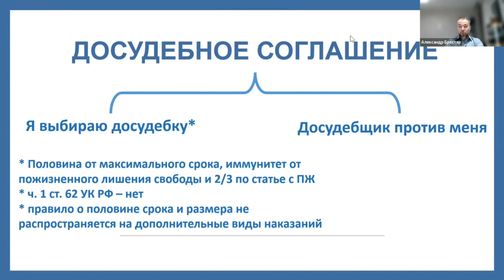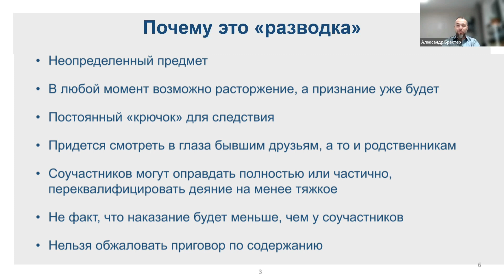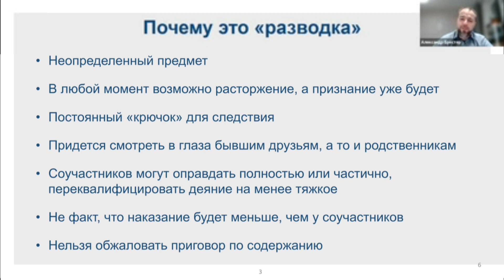Почему нельзя заключать досудебное соглашение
Досудебное соглашение — очень серьезная льгота. Например, Ваш подзащитный может получить не 20, а 10 лет.  Но выбирать “досудебку” не надо. Александр Брестер по пунктам объяснил почему.

Делимся важным отрезком из занятия курса «Ключевые этапы защиты по уголовному делу: до суда»

С 28 декабря Александр начинает новый курс для защитников по уголовным делам В СУДЕ. Занятия проходят один раз в неделю в Зуме в небольших группах. Обсуждаем вопросы на онлайн-вебинарах и в чате группы.

Запишитесь на курс, пока есть места.